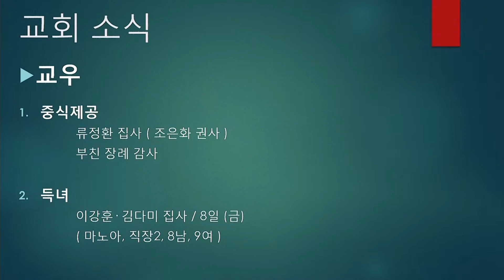[ 봉헌 20230910 ] 달고 오묘한 그 말씀 ( 장수정 집사 )